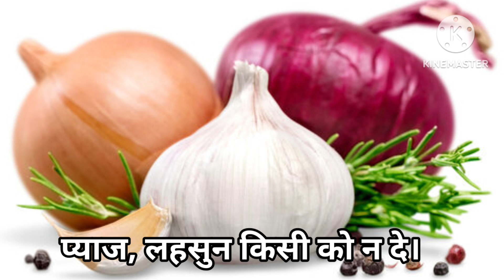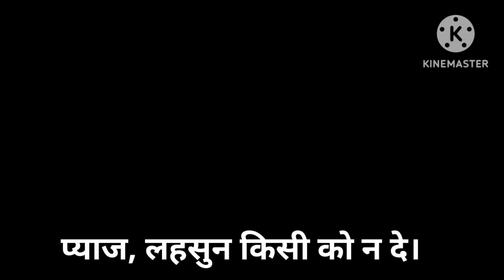श्याम के समय भूलकर भी किसी को न दे ये चीजें उठाना पड़ सकता है नुकसान।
syam ke samay kya nhi

sham ke samay kya nahin karna chahie

sham ke samay kya nahi dena chahiye

sham ke samay kya nahin dena chahie

sham ke samay padosi ko kya-kya nahin dena chahie

sham ke samay kya daan nahi karna chahiye